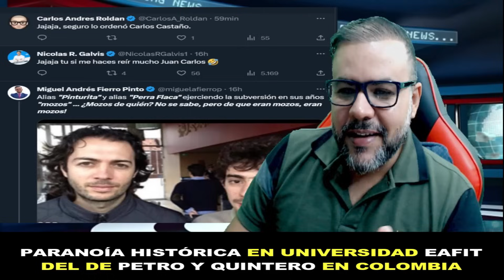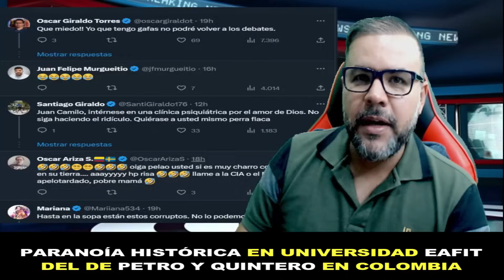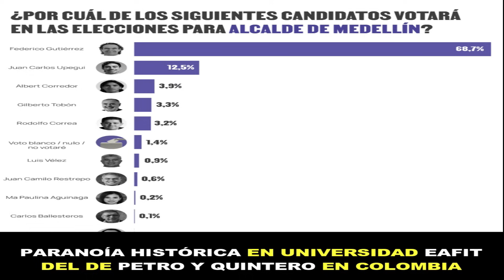🔴 Ridiculo Histórico! Los de PEtro Están Sueltos del Estomago con Fico en Medellin - Colombia